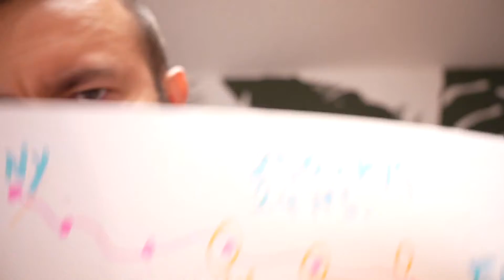ME VOY DE A POCO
Me aventuro a un viaje sin precedentes para mi.
¿Qué lugares no me pueden faltar en la ruta Florida-New York?